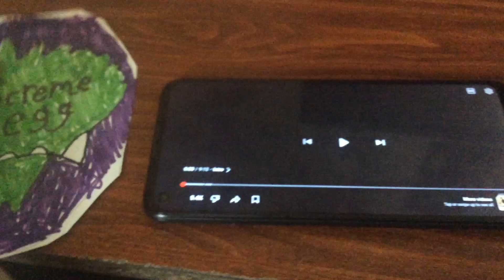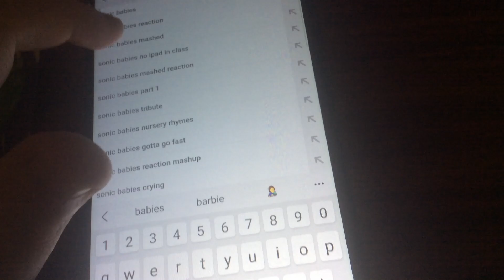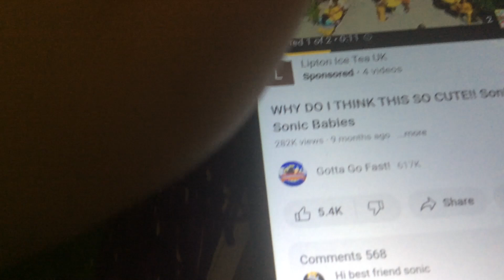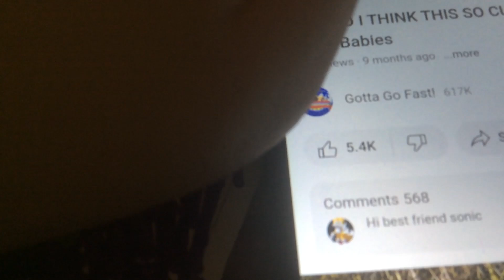YOU’VE FORGOT THE FATHERHOOD SCENE! Creature Screme Egg Reacts To Sonic Reacts To Sonic Babies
Original Video By @GottaGoFastYT And @mashed Sonic Forgot The Fatherhood Scene!